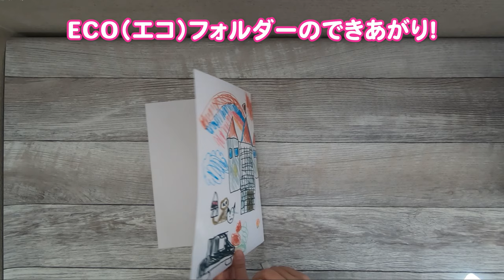おうちで作れる！お絵かきECOフォルダー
Yahooショッピングで販売中！
１０枚入り本体が税込５５０円。
送料は税込２２０円です。

こどもたちも夢中でお絵描き！シールだって貼り放題！
両面テープ（または糊）で貼って組み立てれば、ECOフォルダーができあがり。
お気に入りのECOフォルダーがあれば、紙のお片付けもはかどります！

ECOフォルダーは、内側に書類を数枚入れられるポケットの付いた紙製フォルダーです。
かなりしっかりとした厚みのある白い紙を使用していますので、紙製ながら丈夫です。
表面には少々の光沢があります。

組み立て方はとっても簡単！
のりしろに両面テープ（または糊）をつけて貼り付けるだけです。

お絵描きには油性ペンをおすすめいたします。
色鉛筆は適しません。（色が載りにくいです）

【組み立て後のサイズ】 220mm×307mm
【入り数】 １０枚
【材質】 コート紙310kg（厚み約0.395mm）
【付属品】 遊び方の説明書１枚
※両面テープや糊、マーカー、シール等は付属しておりません